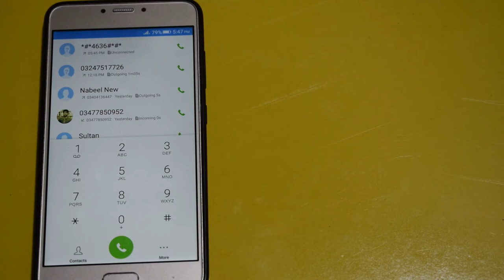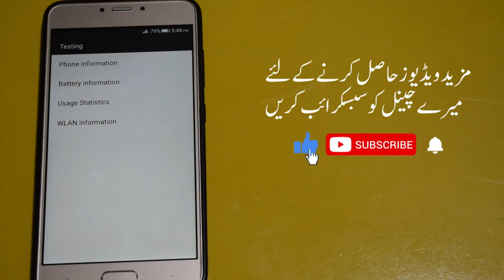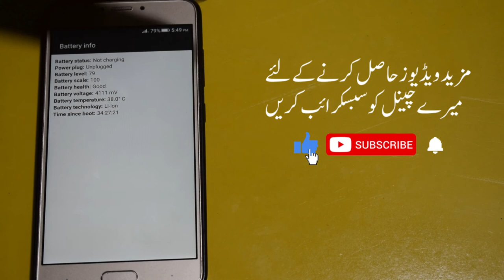How to check battery health | How to see android battery health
In this video I will show you how to see android battery health , if some one is looking android battery health into mobile and want to buy old mobile then He/she must know how to check battery health for this below query
how to check battery health of any phone
how can check battery health of any mobile phone with code
check battery health
check battery health android
you need to watch my full video.